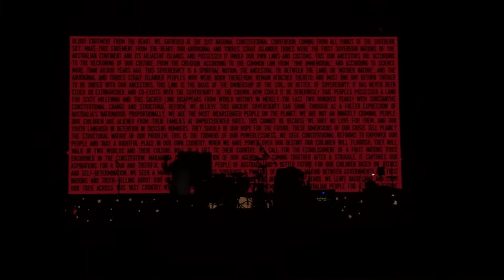Midnight Oil - Terror Australia (live)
WOMADelaide
8th March 2021

Featuring Alice Skye